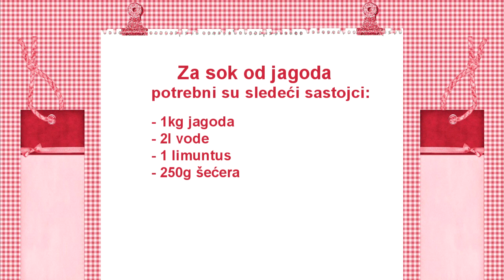Sok od jagoda - Video recept